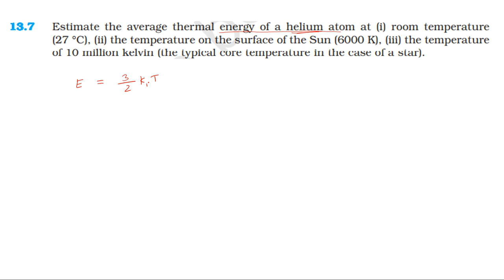NCERT SOLUTION | CLASS 11 PHYSICS | EXERCISES 13.7 | KINETIC THEORY | IN TAMIL